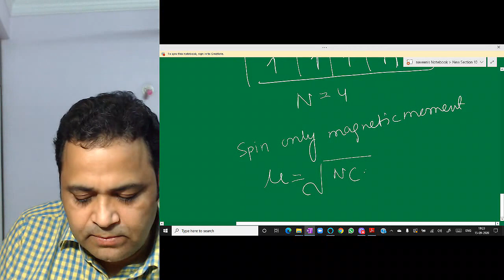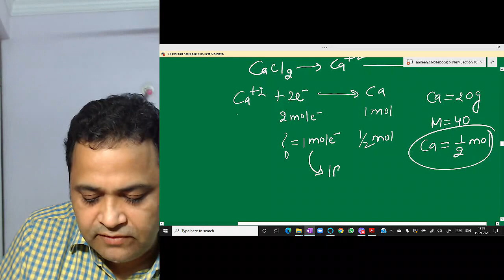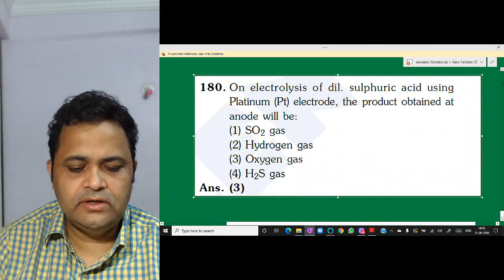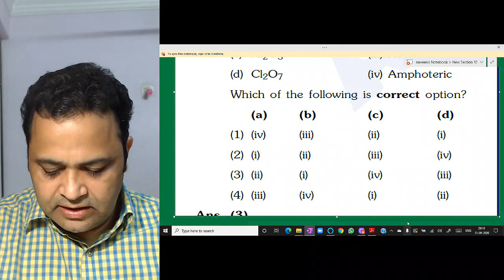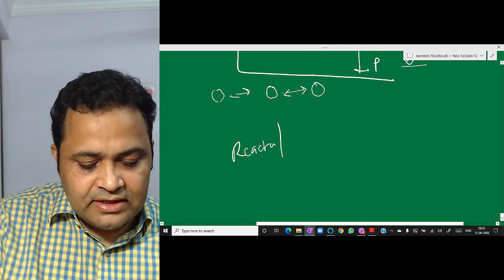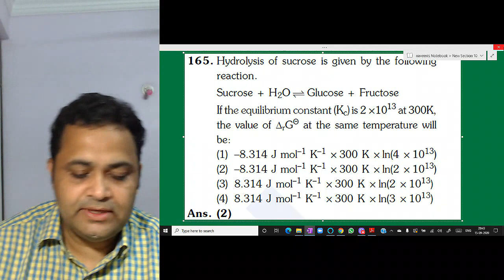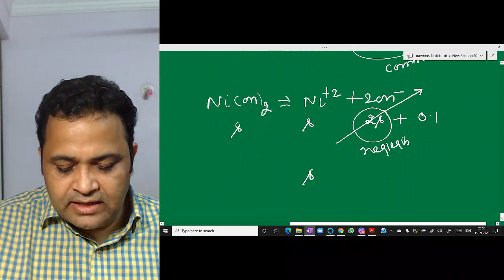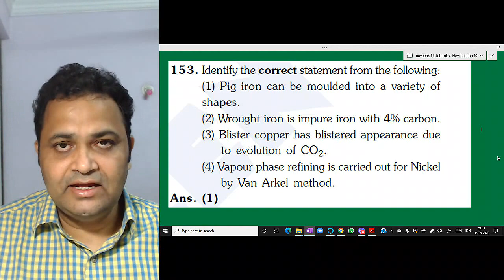NEET 2020 solution Chemistry part by NV sir B. tech. IIT delhi @ Nucleon Kota Physics Biology